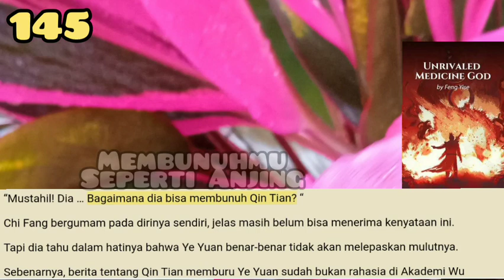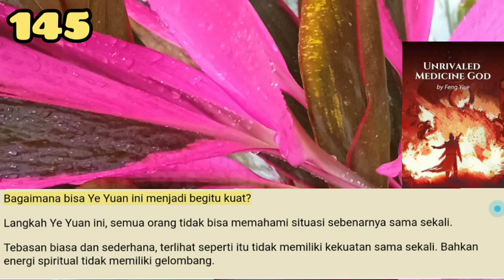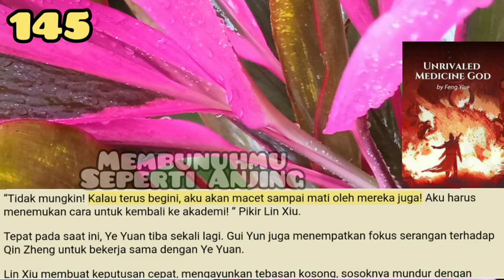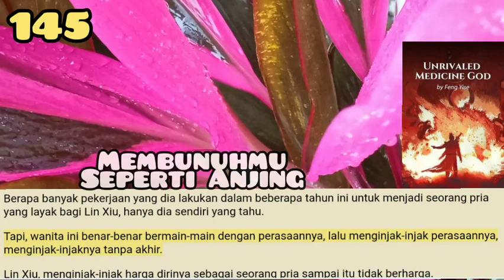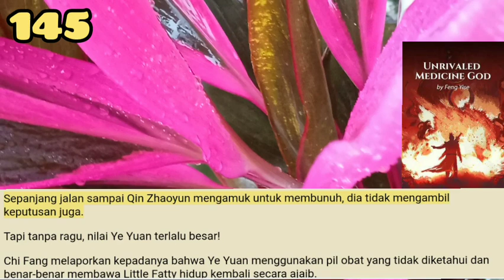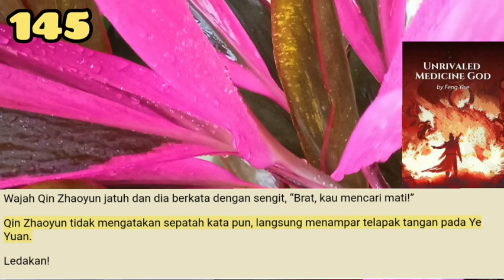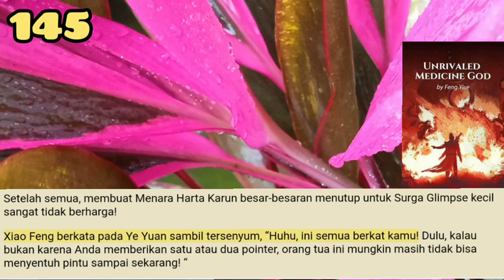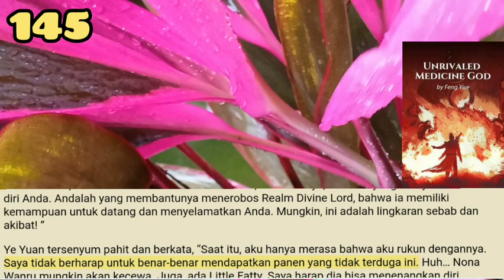Membunuhmu Seperti Anjing, UMG 145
Di sana, Gui Yun bertempur melawan tiga pusat kekuatan besar Heaven Glimpse yang megah sendirian dan benar-benar tidak jatuh dalam kerugian sedikit pun, membuat semua orang mengklik lidah mereka dengan heran.

storian gallery